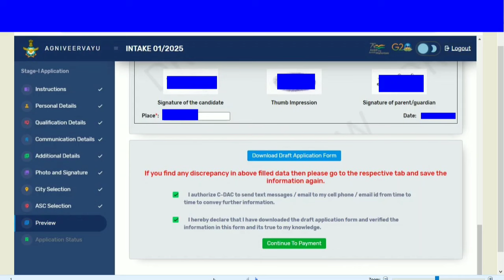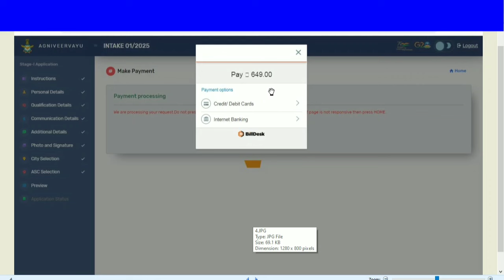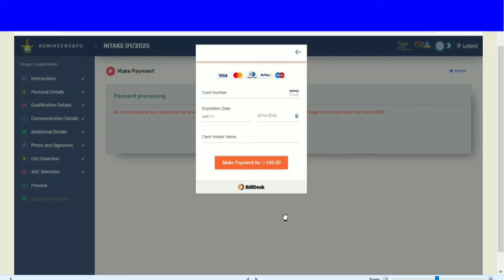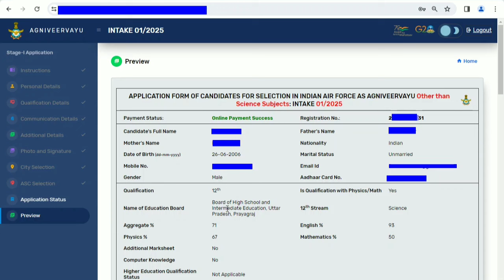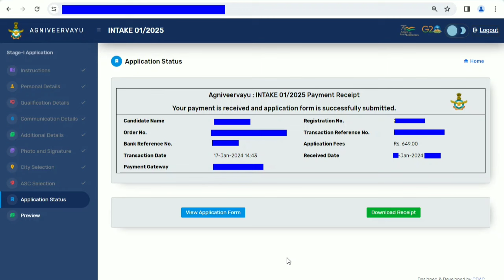airforce agniveer vayu 2024 online form me payment full process success kaise kare/Agniveer airforce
airforce agniveer vayu 2024 online form me payment full process success kaise karen
agniveer indian airforce me payment failure update problem
air force me final print fees payment problem
airforce fee payment slip download
agniveer vayu payment problem